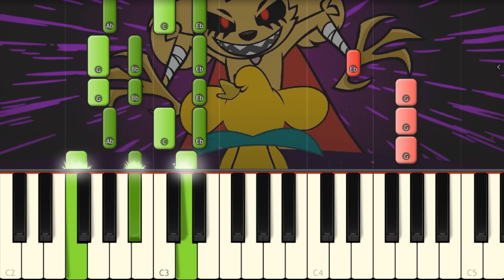🎤 PUNTO EXE 😈⚡ Las Perrerias de Mike Ep. 17 (Temporada 2)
Play on piano the new Mikecrack song!